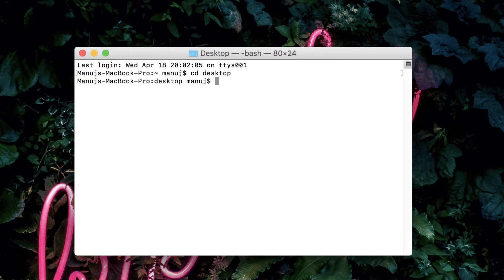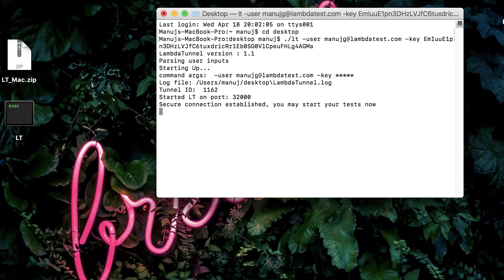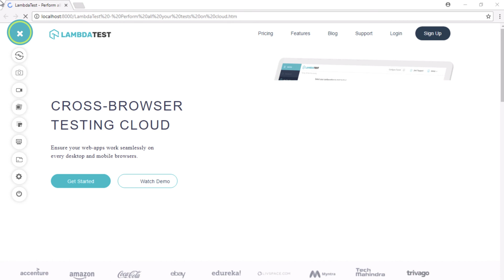Testing Locally Hosted Pages Using Lambda Tunnel | What Is TestMu AI Tunnel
Lambda Tunnel feature allows you to test your private server URLs or locally hosted web apps or websites through LambdaTest cloud servers.

With LambdaTest Tunnel, you can test your locally hosted pages and privately hosted pages on LambdaTest Selenium Test Automation Platform. This video helps you understand what LambdaTest Tunnel is, and how to connect LambdaTest Tunnel. By the end of this video, you will learn how you can test your local or privately hosted web application through Lambda Tunnel

Ｖɪᴅᴇᴏ Ｃʜᴀᴘᴛᴇʀꜱ
00:00 Introduction to Automation Testing Tutorial for Beginners
00:20 How to test local apps using Lambda Tunnel
00:51 Prerequisites needed for running the file
01:35 Command line for windows machine
02:32 Conclusion

Also, learn:
What is Tunnel in LambdaTest?
How do I test my local host?
What is locally hosted pages?

Complete Automation Testing Tutorial For Beginners -:
Choosing the Right Test Framework For Automation Project | Automation Testing Tutorial For Beginners | Part I
Which Test Automation Framework You Should Learn First | Automation Testing Tutorial | Part II
Getting Started With Automation Testing | Automation Testing Tutorial For Beginners | LambdaTest | Part III
How To Set Up Selenium Test Automation Framework | Automation Testing Tutorial | Part IV
Should You Run Automation Tests In Production? | Automation Testing Tutorial For Beginners | Part V
Cross Browser Testing Quick Demo | How To Perform Cross Browser Testing With LambdaTest
Cross Browser Testing on Cloud | LambdaTest | Test on Real Browsers and Devices 👌🏻🚀⛅
Testing Locally Hosted Pages using Lambda Tunnel | What is LambdaTest Tunnel | LambdaTest
Your Locally Hosted Or Privately Hosted Website Using UnderPass | LambdaTest
LocalHost Testing using Lambda Tunnel | Test Local/Staged Website or Web App on Cloud | LambdaTest
How To Generate Desired Capabilities In Selenium Using LambdaTest's Desired Capabilities Generator

Blogs & Support Document:
New LambdaTest Tunnel Binary For Better UI, Enhanced Security, Performance & More!
LambdaTest Releases SSH Tunnel To Let You Test Your Locally Hosted Applications

Conduct live interactive cross-browser compatibility testing of websites and web apps on latest mobile and desktop browsers

+ Test website on 3000+ mobile and desktop browser environments over LambdaTest cloud
+ Online scalable Selenium Grid to perform Manual testing as well as Automation testing
+ 100 minutes of free automated testing
+ Sessions with 10 Minutes of Each Free Live Interactive testing per month